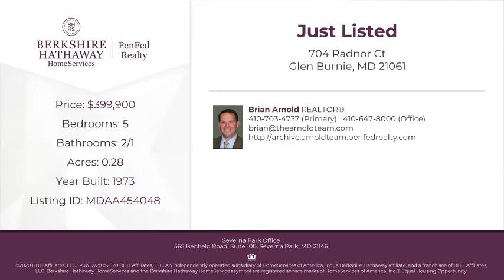704 Radnor Ct Glen Burnie, MD 21061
Brian Arnold - Severna Park Office
5 beds 2/1 baths